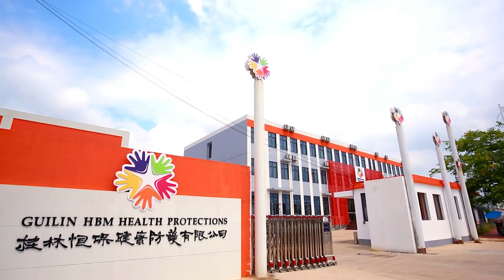Better Surgical Gloves Supplier, HBM Gloves Coagulant Drying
Quality and safety is the most important factor to consider in latex gloves.
In order to better protect our doctors and nurses, Better gloves surgical gloves are 100% electronic blow check,through 100% Pinhole Leakage Test, our gloves AQL can be controlled at the ultra-high standard of AQL 0.65.
These are some other videos of our factory producing latex gloves.